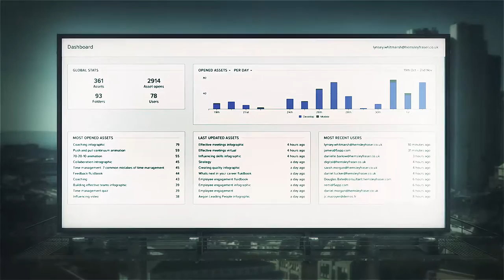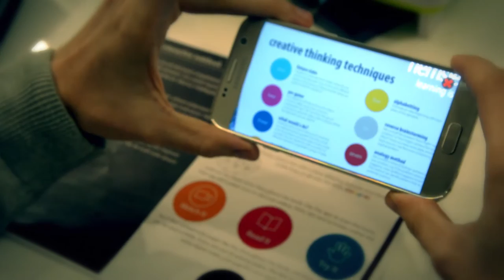The Hemsley Fraser R&D Innovation Suite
Our new R&D innovation suite located in the basement of our London facility – a Silicon Valley inspired ‘garage’ where our latest innovations in video, mobile learning, and gaming are explored.